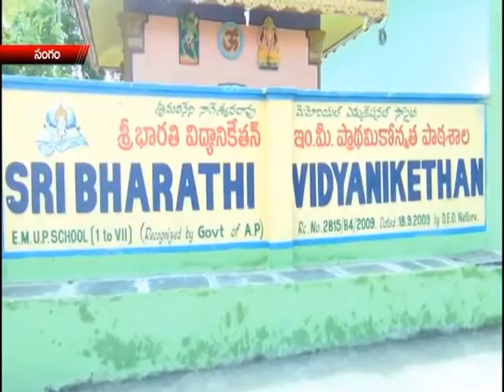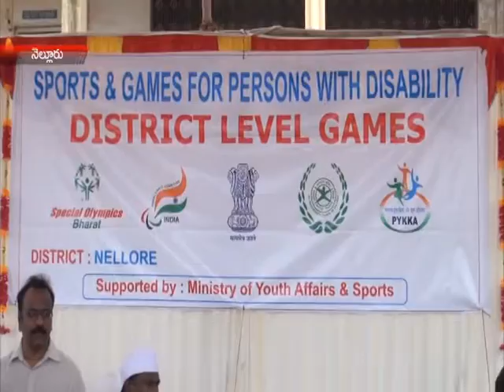news 26 06 15 part3